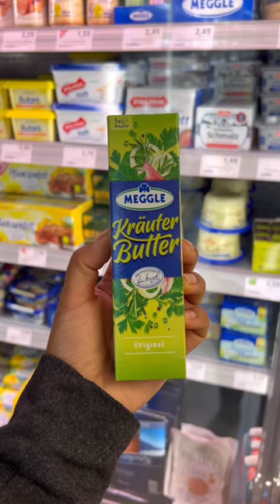German Food Market Edeka